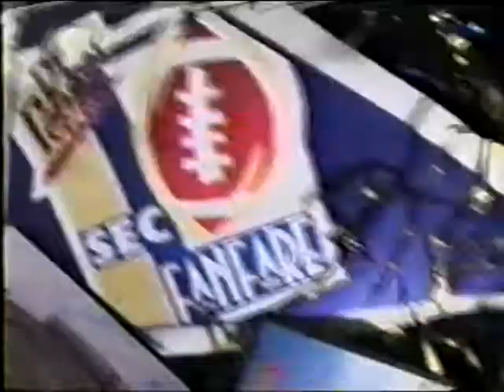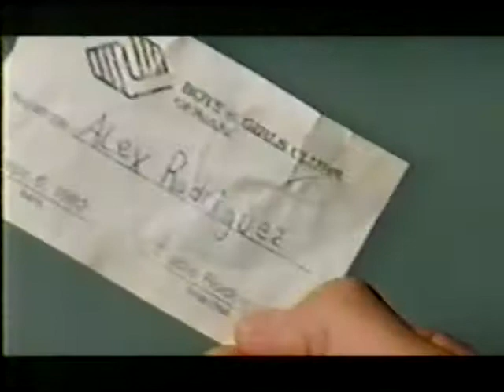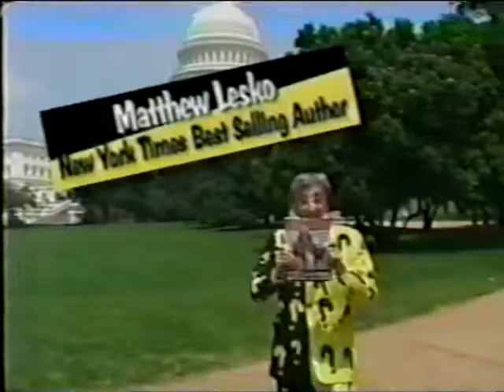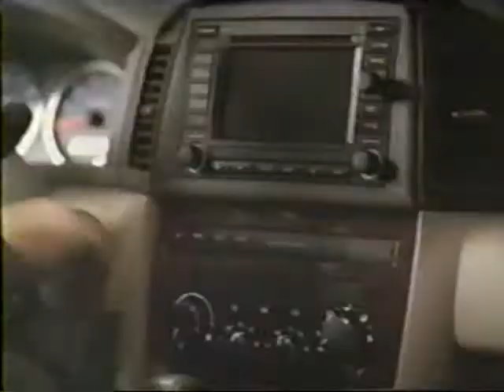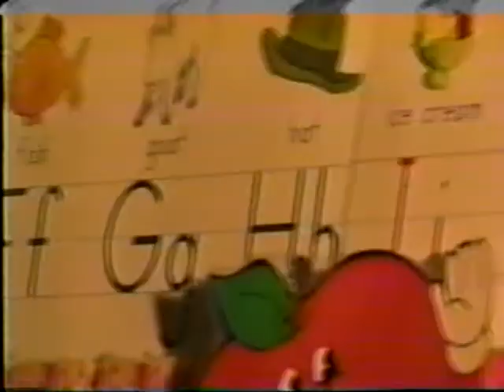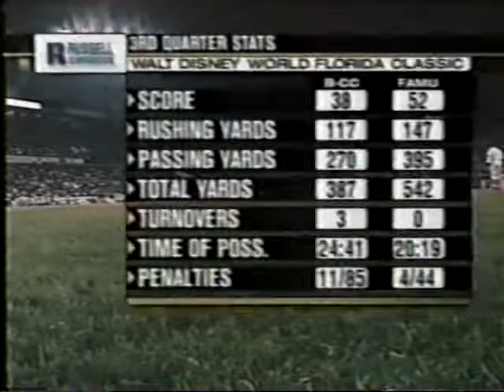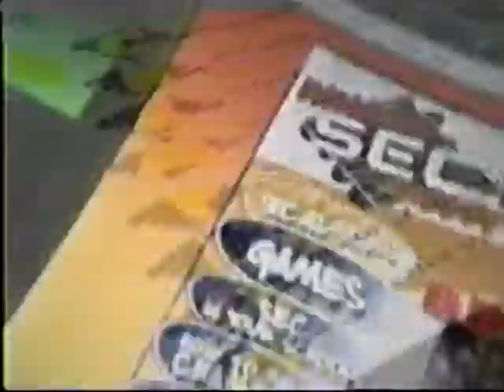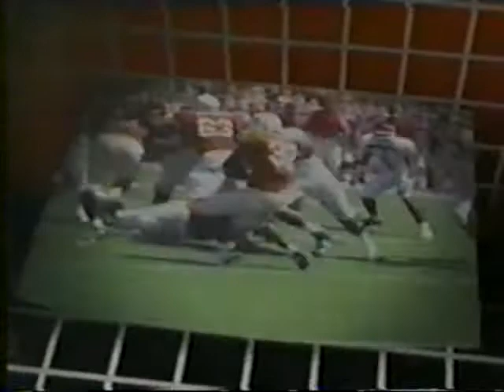2004 Florida Classic: Bethune-Cookman Wilcats vs Florida A&M Rattlers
2004 Florida Classic between Bethune-Cookman Wildcats vs Florida A&M Rattlers was an instant classic. Bethune-Cookman came back from a 52 to 38 deficit to win 58 to 52 in OT.